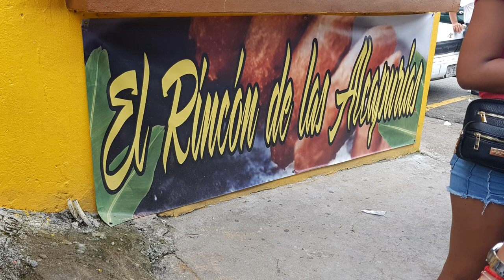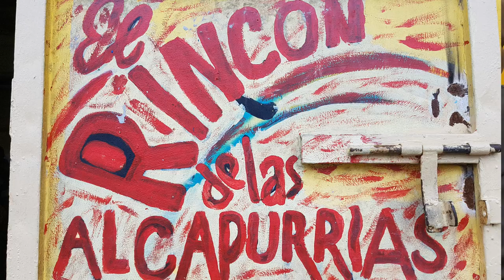Festival de las Alcapurrias desde Humacao Puerto Rico